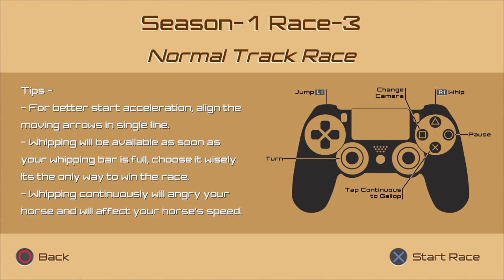Trash Horse Racing PS2 Game